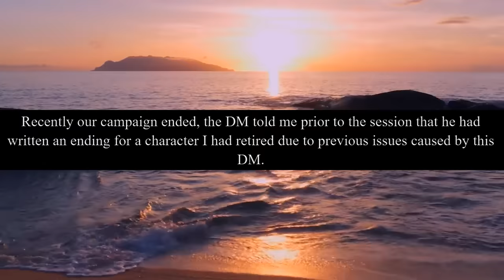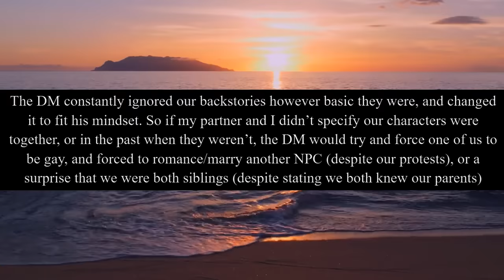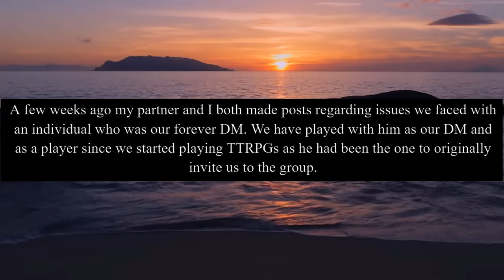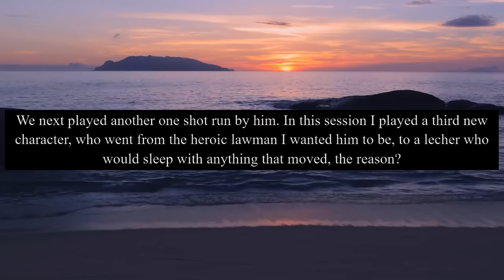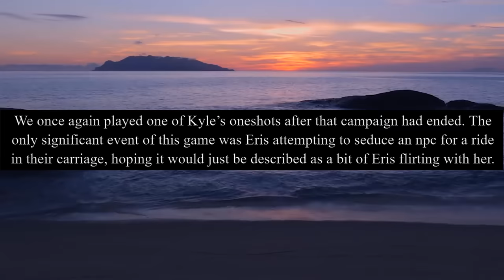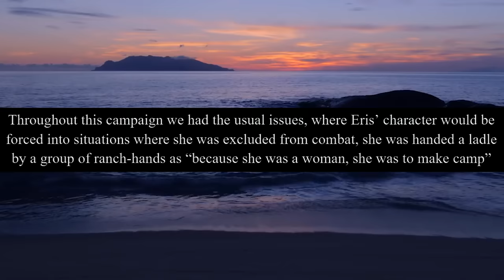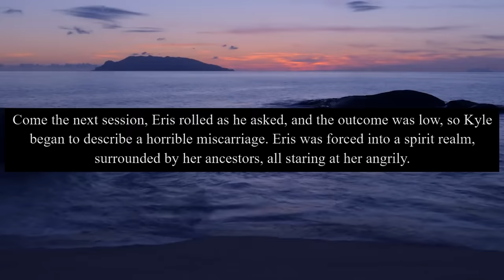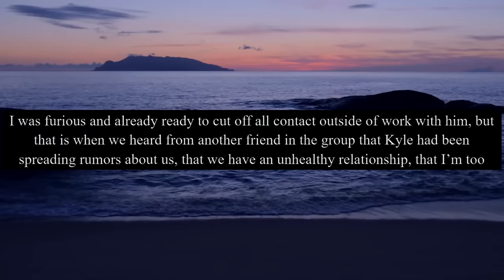Obsessive DM Forces Pregnancy On Player, Backfires Horribly...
One of the most mond boggling stories I've ever had the mispleasure of reading out loud.

Thanks to u/PurpleInkcap for sharing!

Thanks to @CritCrab for the edit!